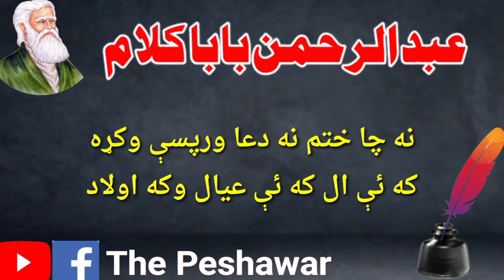Abdur Rehman baba kalam with explanation | عبد الرحمن بابا کلام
In  our channel you can find videos related to this takes
rahman baba kalam, rahman baba,
rahman baba shayari,rahman baba poetry, rehman baba kalam, pashto poetry,
pashto shayari, rahman baba ghazal,
rahman baba sherona, rehman baba poetry,
rehman baba, pashto sherona,
,poshto shairi,
rehman baba sherona,
,رحمان بابا کلام,
پشتو شعرونه,
رحمان بابا,
رحمان بابا شعرونه,
,عبد الرحمن بابا شعرونه,
Pashto matalona, Pashto matal, Pashto proverbs, پښتو متلونه , پښتو متل , پشتو متلونہ , پشتو ضرب الامثال , ضرب المثل , proverbs,

Pashto lateefy, Pashto latifay,
rahman baba poetry
rahman baba poetry in pashto

pashto poetry rahman baba

پشتو شعرونه غمگین
پشتو غمگین شعرونه
شعرونه پشتو
رحمان بابا شعرونه
rahman baba sherona
rehman baba kalam
غمجن شعرونه